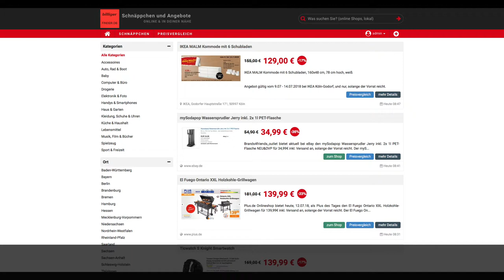Schnäppchen/Billiger des Tages 12.07.18 - mySodapop Wassersprudler Jerry inkl. 2x 1l PET-Flasche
Heute ist Schnäppchen/Billiger des Tages - mySodapop Wassersprudler Jerry inkl. 2x 1l PET-Flasche.